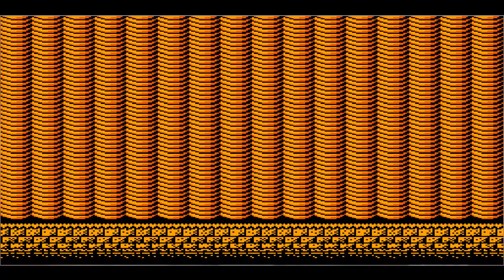Mario in Some Usual Day Part 1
for a while i had gotten requests to do an smb3 hack. well for a while i couldn't find anything to do. after some searching i came across this hack. and im trying to do this hack by using tools as little as possible. im sure in the later worlds ill start abusing tools again. but for now im gonna see how far i get without being a save-stating whore.
also i would've edited out some of my deaths but i got lazy and i also kinda don't wanna be a copy-cat of bud8amp88. but at the same time he's doing what raocow used to do a lot. oh well.